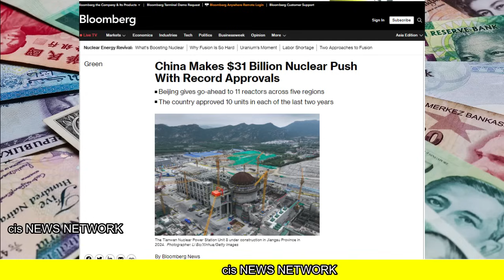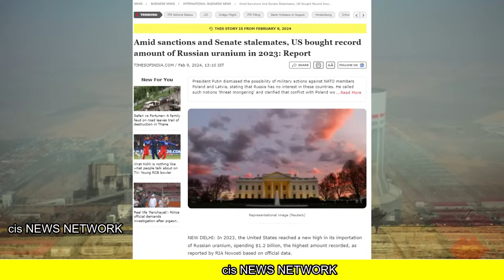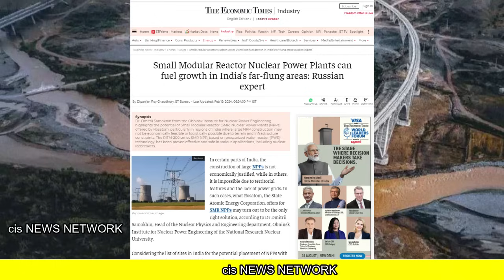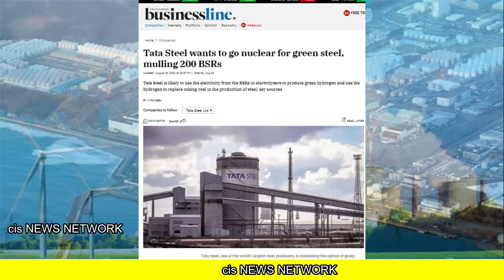अज़रबैज़ान रूस में कौन सा डील हुआ ब्रिक्स में अब नया खेल शुरू | टाटा ने दिया 200 आर्डर